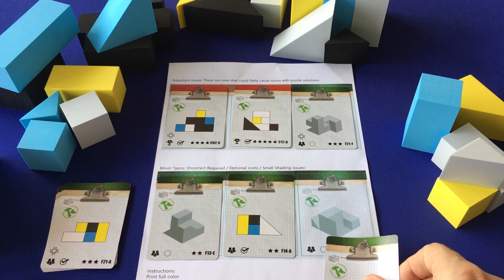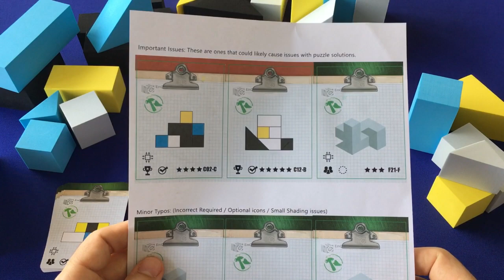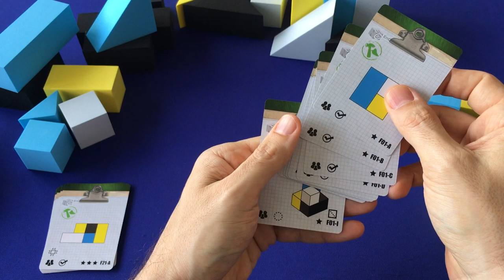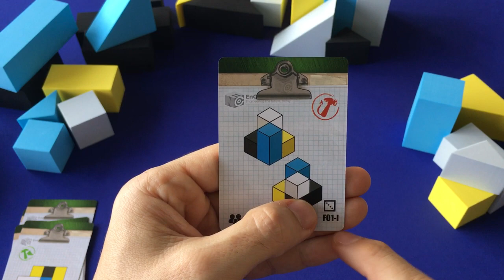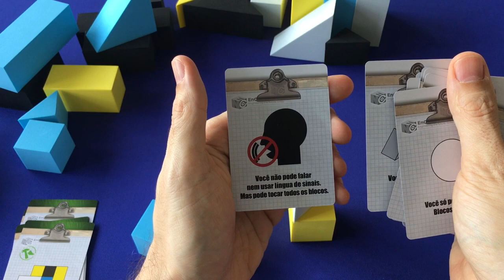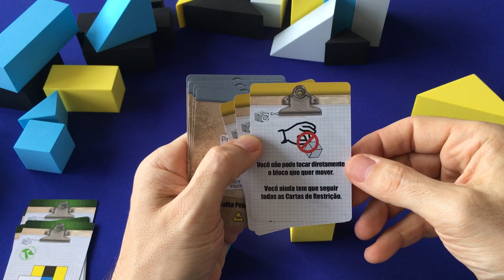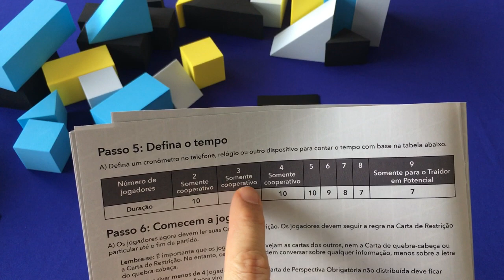Mental Blocks - Regras - Aprenda em Minutos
Edu Pomper apresenta as regras de Mental Blocks, jogo lançado no Brasil pela Galápagos jogos. Nesse jogo a equipe deve construir um sólido geométrico em um tempo determinado, porém cada um tem uma informação diferente desse sólido. Para isso devem se comunicar da melhor maneira possível para conseguir alcançar o objetivo. Mas cuidado, dependendo da partida pode existir um traidor entre os jogadores.